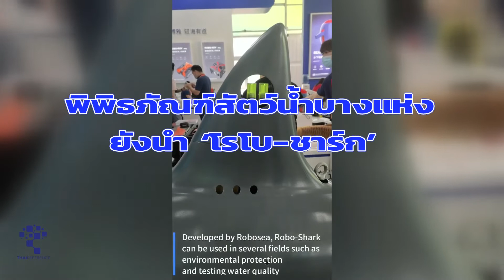เรือดำน้ำรูปลักษณ์คล้ายฉลามที่ใช้ไบโอนิกและขับเคลื่อนได้โดยอัตโนมัติในชื่อ ‘โรโบ-ชาร์ก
เรือดำน้ำรูปลักษณ์คล้ายฉลามที่ใช้ไบโอนิก หรือ เทคโนโลยีชีวจักรกล และขับเคลื่อนได้โดยอัตโนมัติในชื่อ ‘โรโบ-ชาร์ก’ (Robo-Shark) ถูกนำมาจัดแสดงในงานมหกรรมการค้าภาคบริการนานาชาติแห่งประเทศจีน 2020 (CIFTIS) ณ กรุงปักกิ่ง เมืองหลวงของจีน ผลงานดังกล่าวพัฒนาโดย โรโบซี (Robosea) บริษัทในปักกิ่งที่ก่อตั้งขึ้นปี 2015 หุ่นยนต์ตัวนี้มีความยาว 2 เมตรและน้ำหนักมากกว่า 60 กิโลกรัม ส่วนครีบหางถูกออกแบบมาให้มีข้อต่อจำนวนมากทำให้ลดเสียงรบกวนได้ ผลกระทบต่อสภาพแวดล้อมทางน้ำจึงน้อยลง โรโบ-ชาร์ก สามารถใช้งานได้ในหลากหลายเช่น การปกป้องสิ่งแวดล้อมและการทดสอบคุณภาพน้ำ
นอกจากนี้ยังมีการรวบรวมและวิเคราะห์ข้อมูลที่สำคัญหลายอย่าง รวมถึงข้อมูลเกี่ยวกับความเค็มของทะเล อุณหภูมิ และความลึก ตลอดจนเสียงรบกวนใต้ทะเล พิพิธภัณฑ์สัตว์น้ำบางแห่งยังนำ ‘โรโบ-ชาร์ก’ มาใช้แทนฉลามจริง เพื่อใช้ในการจัดนิทรรศการอีกด้วย
ภาพ-ข่าว สำนักข่าวซินหัวประเทศไทย